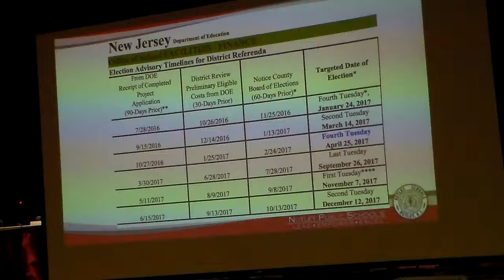BOE Town Hall Referendum 9-25-17 (2 of 9) Carnicella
BOE President Danny Carnicella